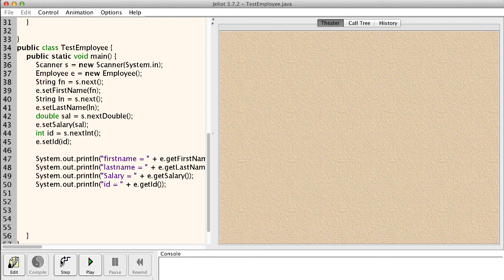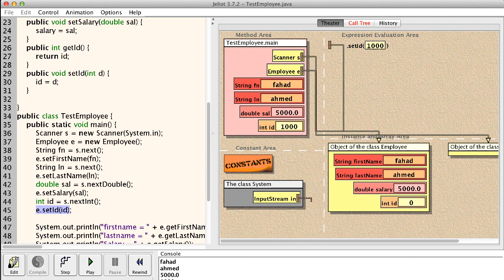البرمجة الكائنية - ست ميثود وإرسال باراميتر - 2 - set method and parameter passing